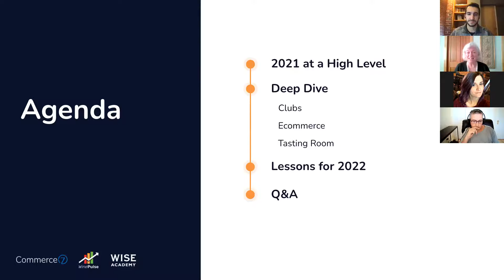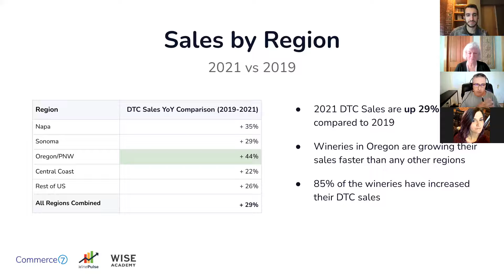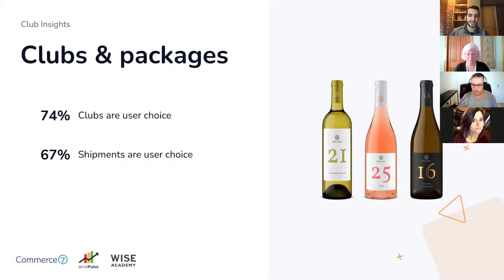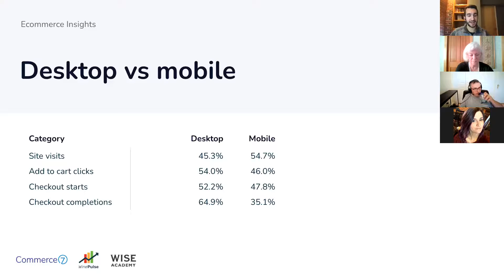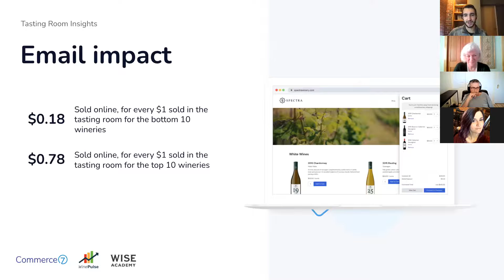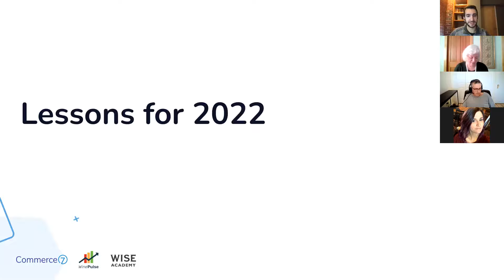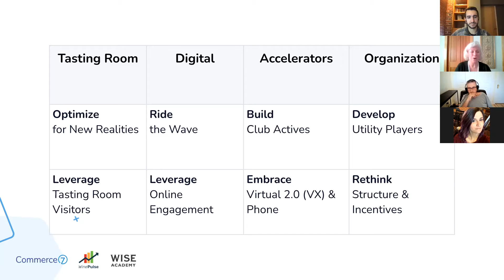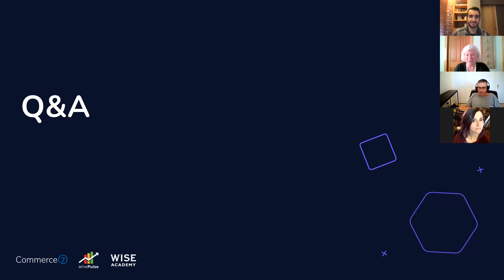2021 Data Driven Metrics & Trends with Commerce7, Wise & WinePulse